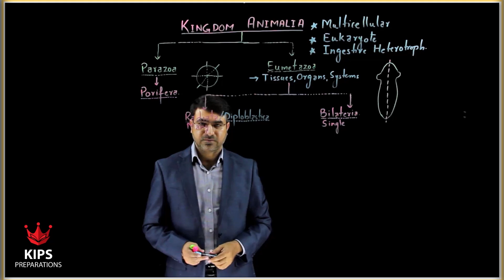KIPS Online Learning Management | Video Lectures | Biology | MDCAT | Entry Test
We promised our students a revolution in education through technology and here we are giving our students access to lots of content and learning material to support their learning goals. Here's a glimpse of how our video lectures of Biology can help our studnets to strengthen their concepts.